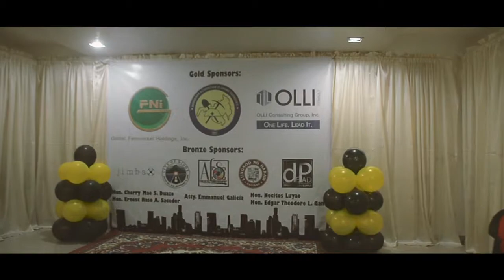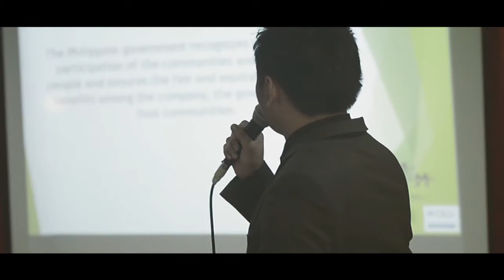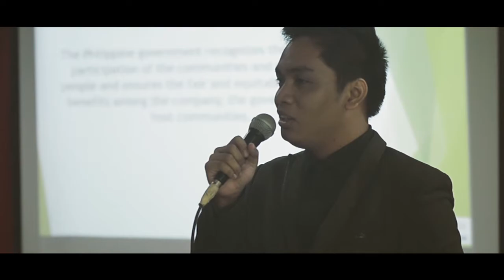Mining and beyond the Myths [HD]